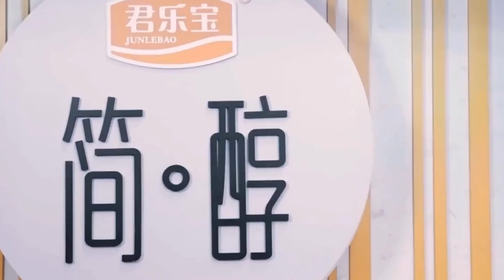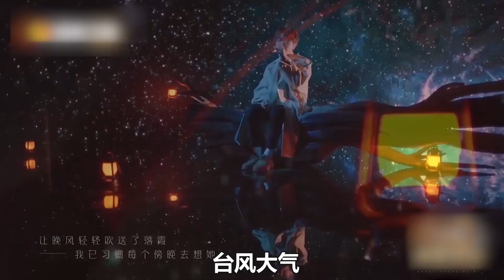《声生不息》炎明熹灵动悦耳！林子祥3首串烧唱出最好时代！李克勤和李健成队内军师！